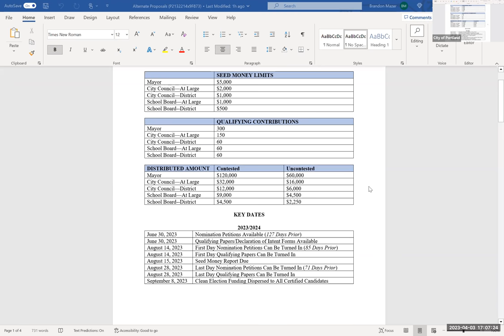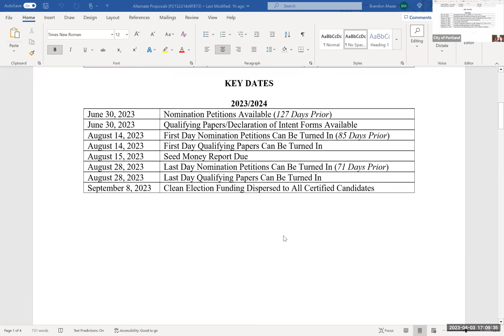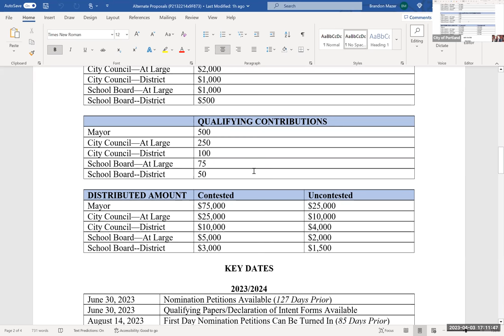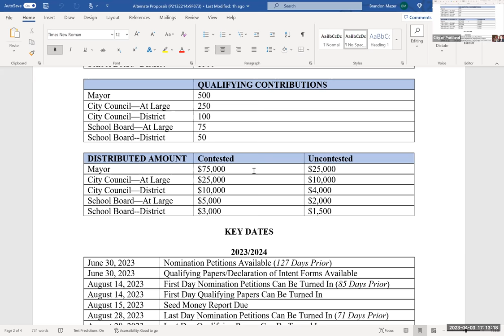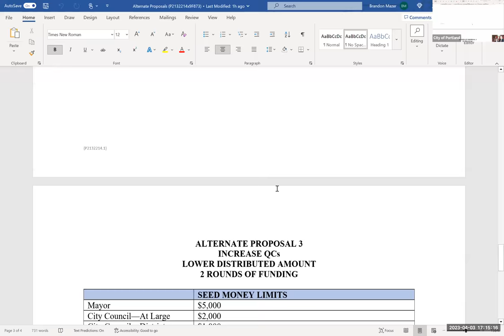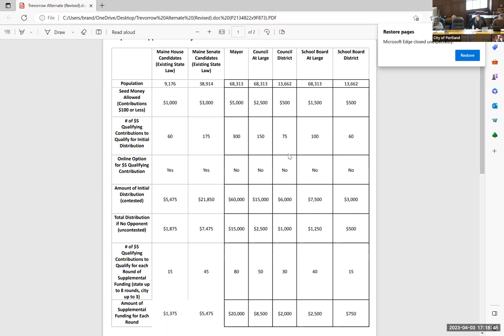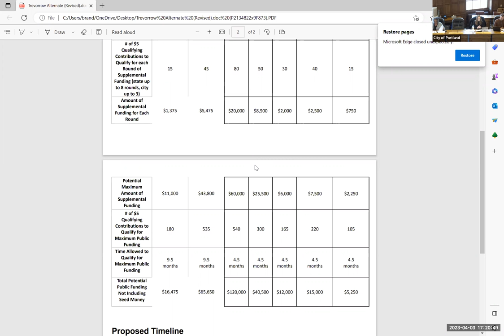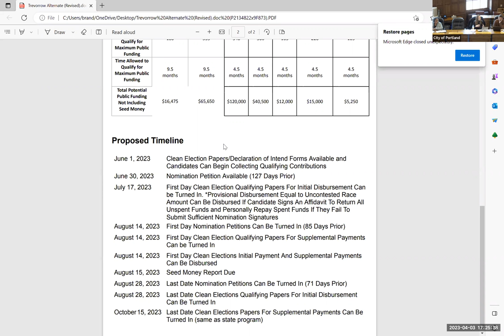Portland ME, City Council Workshop - Clean Elections - Part 3